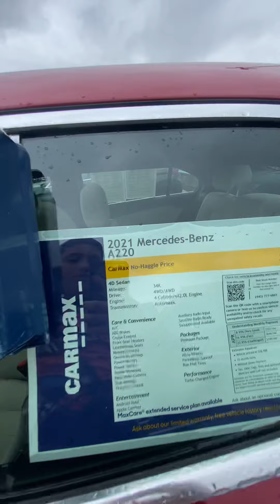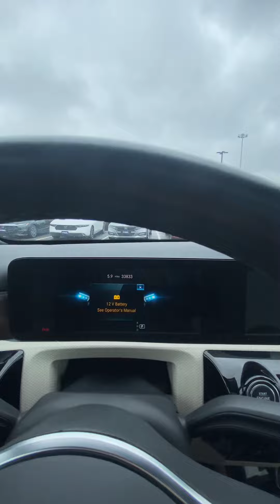2021 Mercedes-Benz A220 Walk-around/Inside! (No Horn)